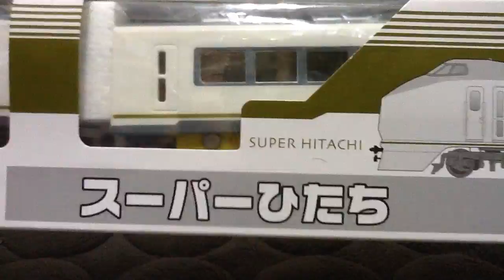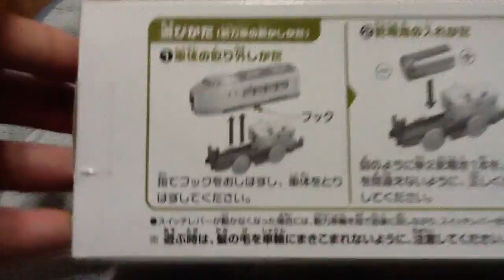プラレール スーパーひたち 開封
プラレールショップ東京店で購入した。
スーパーひたちを開封します。
最初に購入したスーパーひたちは先頭車の連結器シールがなかったので
タカラトミーに連絡したら製造不良だったそうなので交換しました。